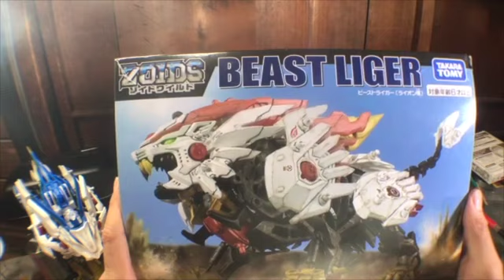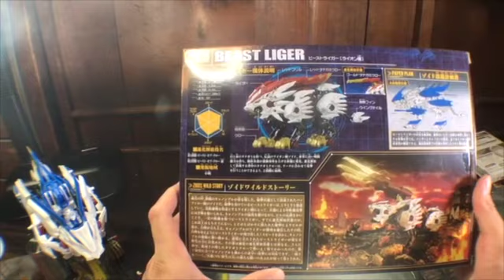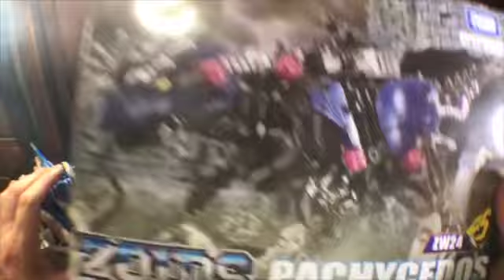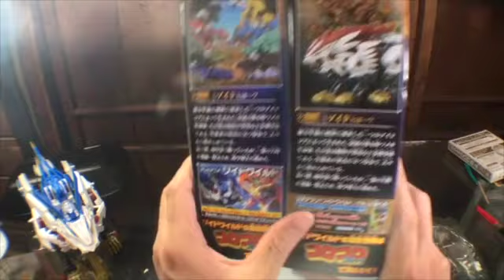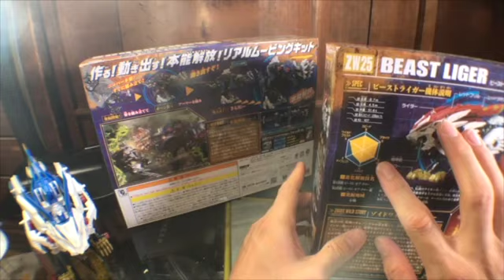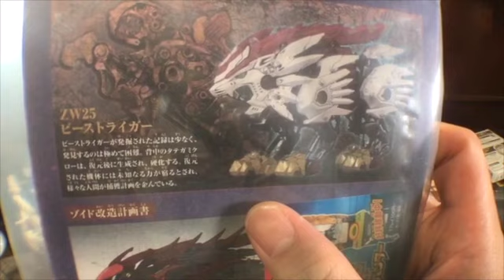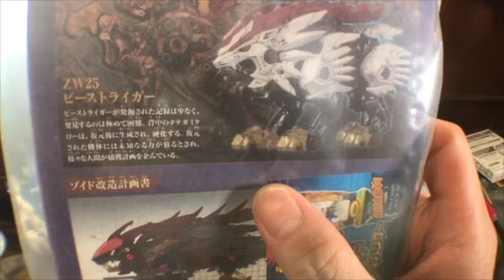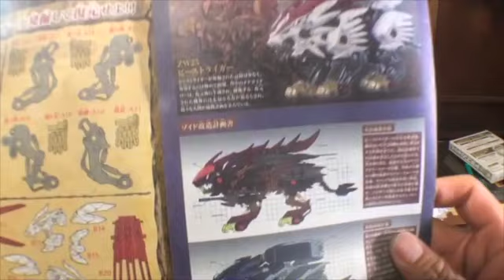ゾイドワイルドおじさんのBATAのこれが新シリーズの主役ゾイドだ！ ビーストライガーのレビューをやってみた！！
この動画は、ゾイドワイルドの第2世代の主役ゾイドでもあるビーストライガーのレビュー動画です。

今回の動画は、ビーストライガーのレビュー動画とワイルドライガーとの比較をやりました。

この動画に出てきたゾイド一覧

このチャンネルの動画は、タカラトミー専門(タカラトミーアーツ又は、トミーテックは、タカラトミーグループの会社なので、それも含めて)で玩具レビューの動画を出しています。
僕は男だけども、男の子向けのおもちゃは、もちろん、女の子向けや大人向けのおもちゃレビュー動画も出しています。
タカラトミーのおもちゃが好きな人は、ぜひ見て下さい。

レビュー動画は、毎週火、木曜日

BATAの日記は、毎週日曜日

月末は、○月に買ったおもちゃの紹介と使ったお金の発表動画

1日は、○月に発売するタカラトミーのおもちゃを調べた動画

を夜8時にオンエアしています。

後、僕は、軽度の知的障害者を持っています。
それもご理解お願いします。

よりよく生きるぞ！社会福祉士をネットにもBATAのチャンネルが載りました！！
他の障害を持つYouTuberも載っています。
(障害をもっているYouTuberまとめより)

タカラトミーモールのアプリは、こちら